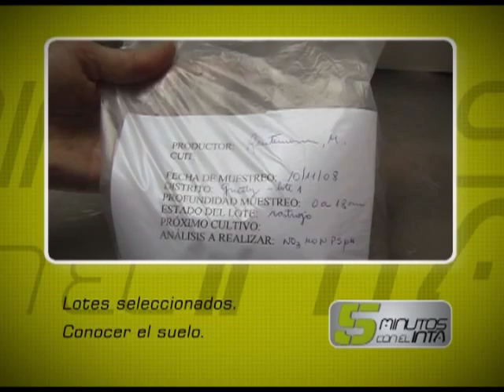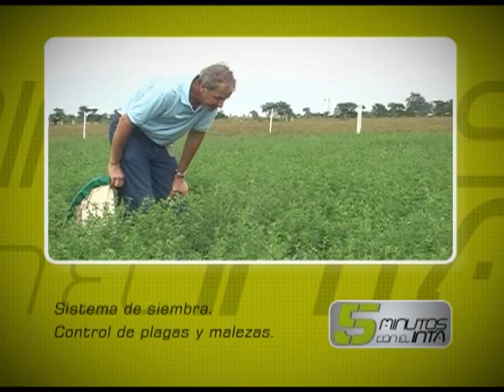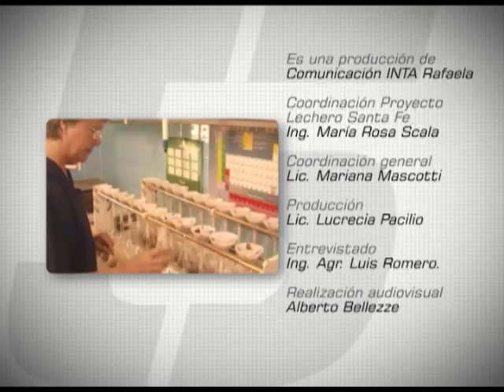Abril 2011. Implantación de pasturas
Micro 1. Abril 2011. Implantación de pasturas. Ing. Agr. Luis Romero. INTA Rafaela.